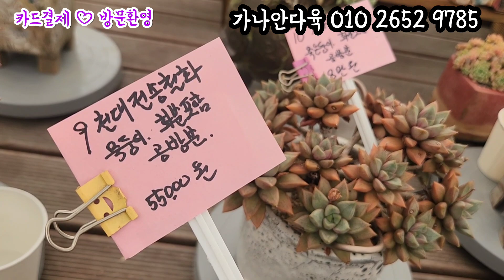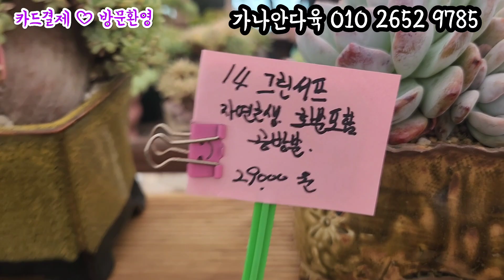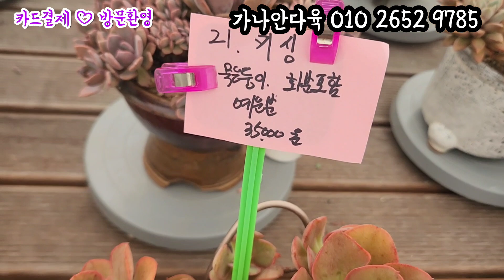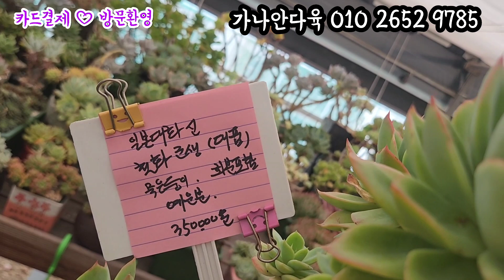가나안다육 카드결제가능 한개도배송 자연군생많은매장 분채판매 대화신 마린썬셋 신데렐라 마슨 덴트라쨈